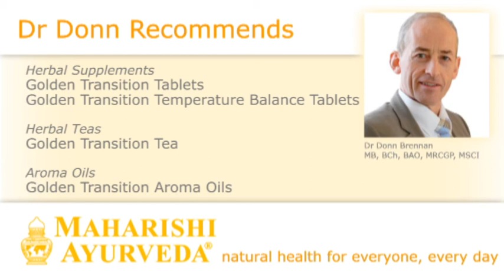Hot flushes: Combat, tackle and prevent hot flushes - Maharishi Ayurveda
Dr Brennan answers questions and gives health advice. This video helps women who experience hot flushes during menopause. to try Menopause Support Tablets today!